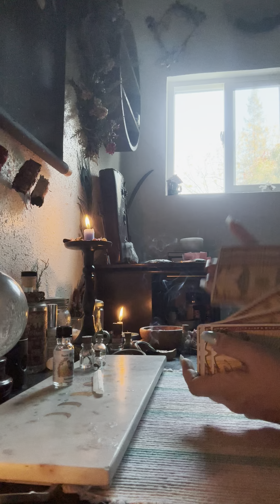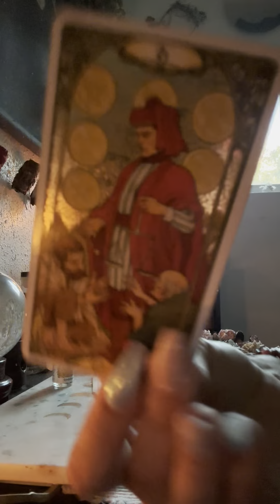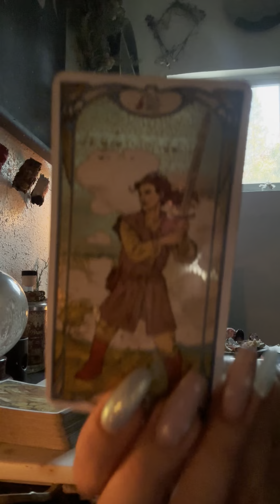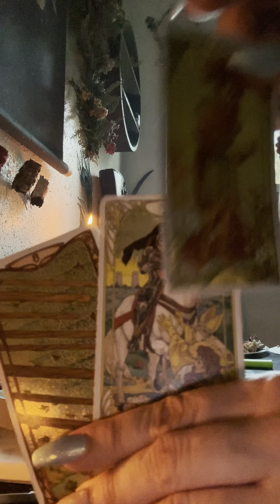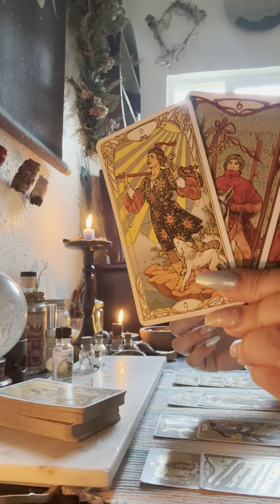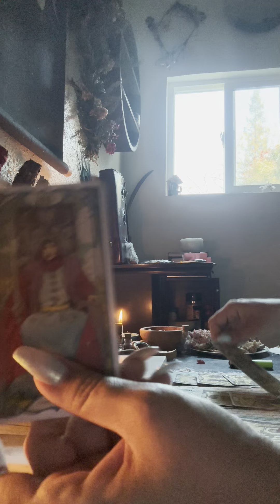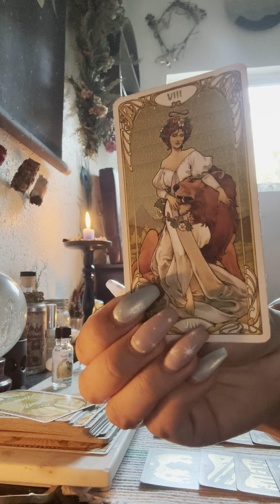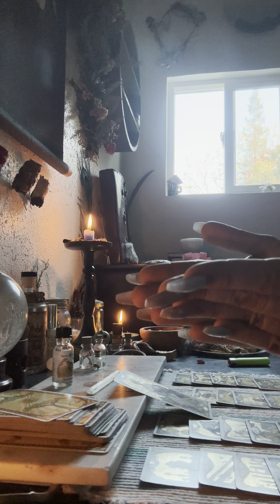Pisces ♓️ Mercury Retrograde Finance & Career 🙏🏼🥂 Missed opportunities are otw back!!!😇